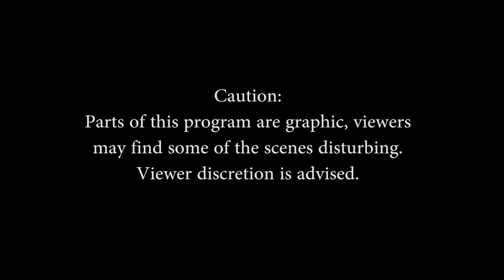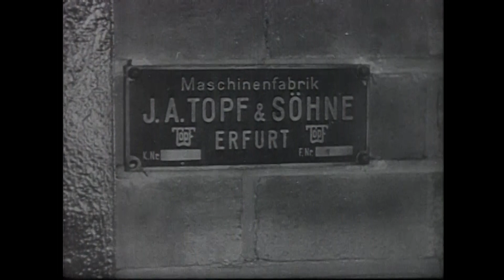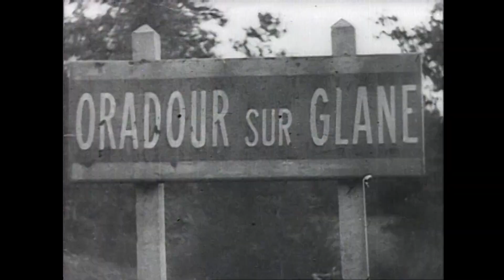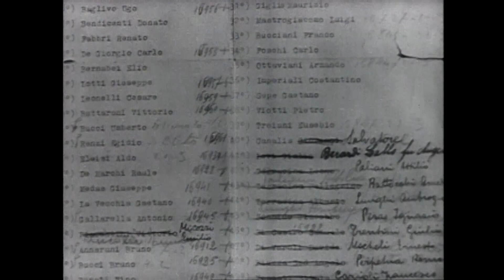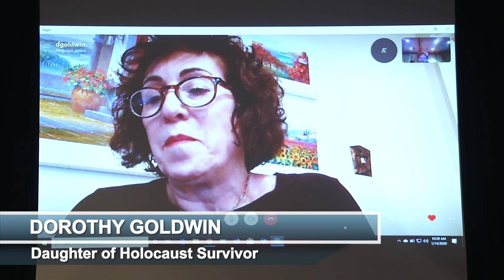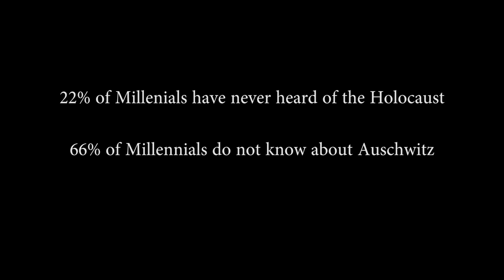Should Holocaust Education be Required in Louisiana Public Schools?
11 states require it but not Louisiana, Mississippi or Arkansas